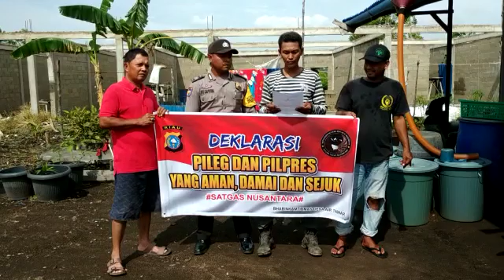Deklarasi Pemilu Damai 2019 oleh Masyarakat Desa Air Tawar Kec Kateman